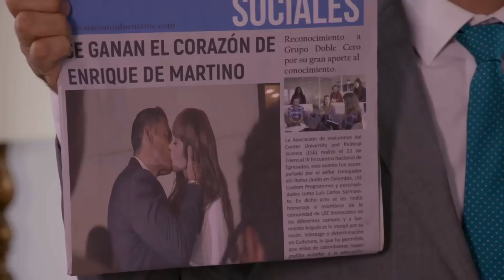RESUMEN El Maleficio Capítulo 22 | El doctor conoce a Bael AVANCE